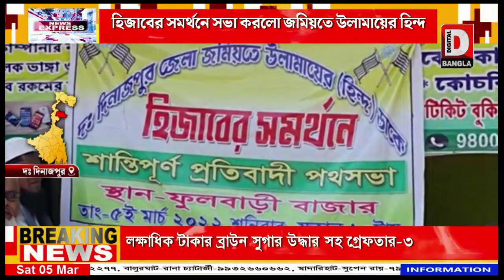গঙ্গারামপুর ফুলবাড়ি এলাকায় হিজাবের সমর্থনে সভা করলো জমিয়তে উলামায়ের হিন্দ